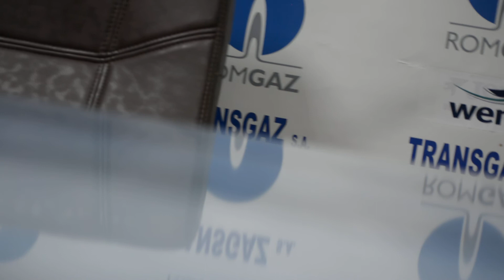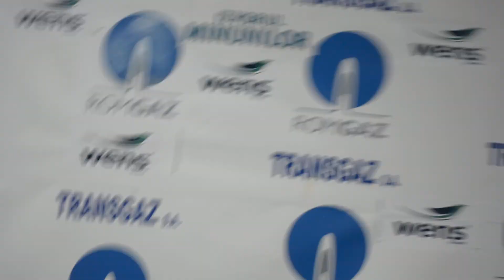Claudiu Şomfălean despre meciul Gaz Metan Mediaş - Chindia Târgovişte